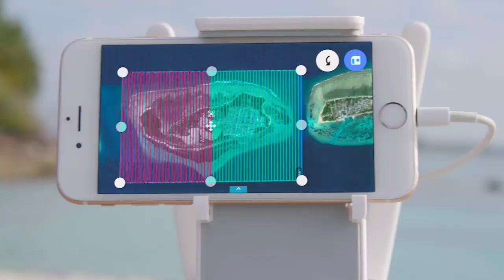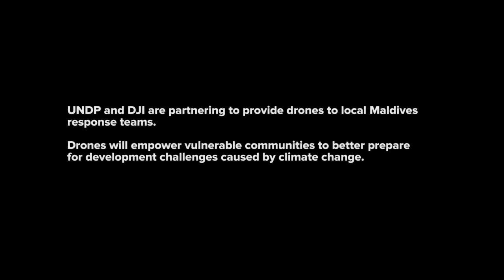Drones, Data and Rising Sea Levels in the Maldives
The Maldives, one of the most stunning yet fragile nations on earth, faces the growing threat from rising sea levels and coastal storms.  The United Nations Development Programme (UNDP) and DJI are using drones to help island communities prepare for and respond to disasters.